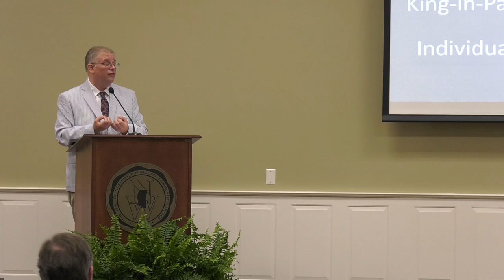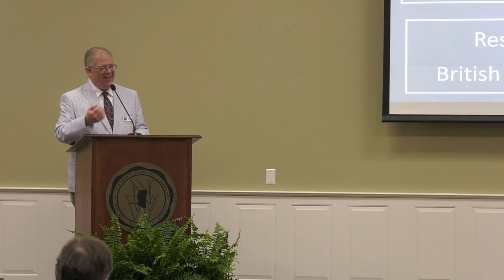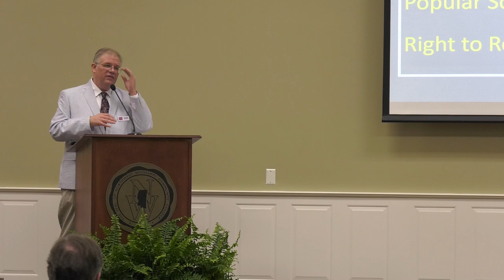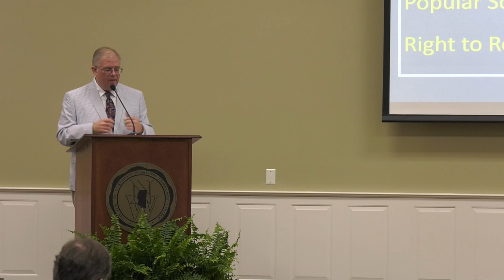2024 Humanities Council Lecture